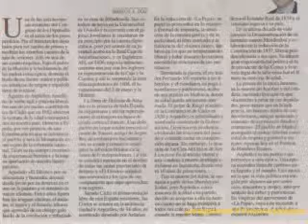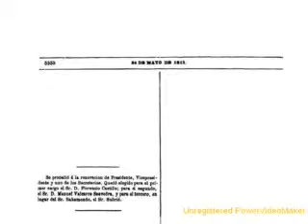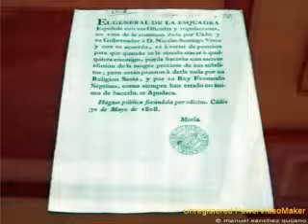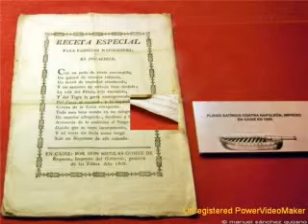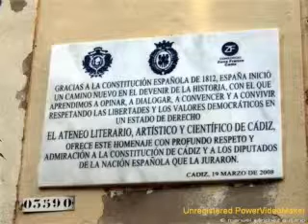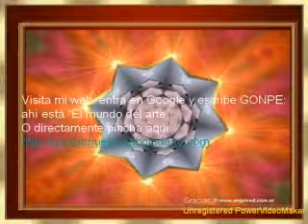cortes 08 08 16 54 wmv